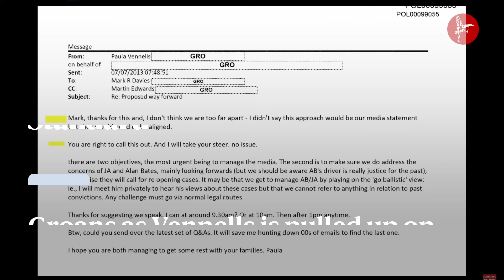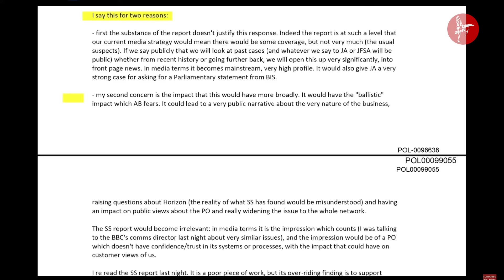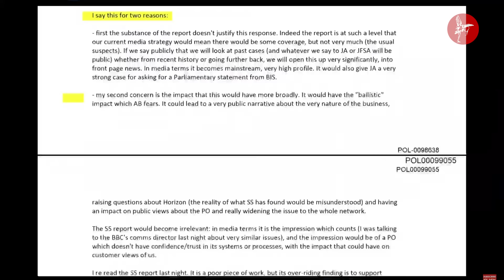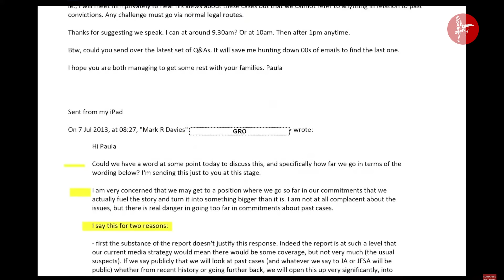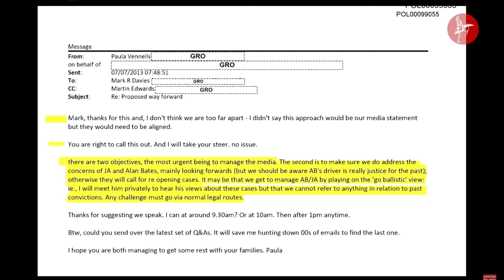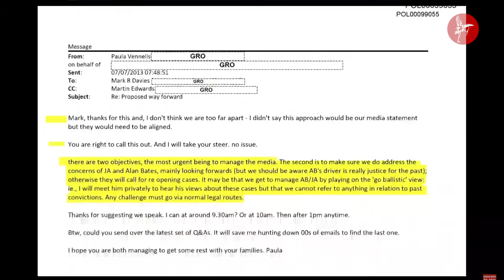Post Office: chair intervenes after groans as Vennells admits she followed 'grossly improper' advice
Ex-Post Office boss Paula Vennells followed a “grossly improper” suggestion to not review all subpostmaster prosecutions after her communications chief said it would end up “front page news”, the Horizon IT inquiry has heard.
The probe was shown an email exchange between Ms Vennells and then director of communications Mark Davies in July 2013 in which she said she would “take your steer” after he said looking at all past cases would be “in media terms… very high profile”.
Ms Vennells agreed that had the Post Office decided to review all prosecutions of false accounting, it “may well have” avoided the “lost decade” until miscarriages of justice involving subpostmasters were discovered.
The public gallery at the inquiry, made up of mainly subpostmasters, groaned loudly after Ms Vennells said she did not remember if she took the “advice of the PR guy” to review past prosecutions.
After chairman Sir Wyn Williams intervened, Ms Vennells continued: “As I tried to say before, what we were working to at this stage was numbers of cases going through a scheme, and a scheme that was going to be opened up to anybody who wanted to come forward.
“I understand how this reads, but I don’t recall making any conscious decision not to go back and put in place a review of all past criminal cases.”